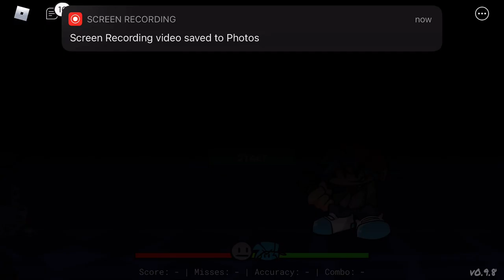Eggnog but its only the voices | Monday Morning Misery